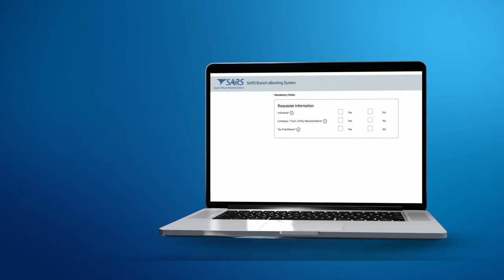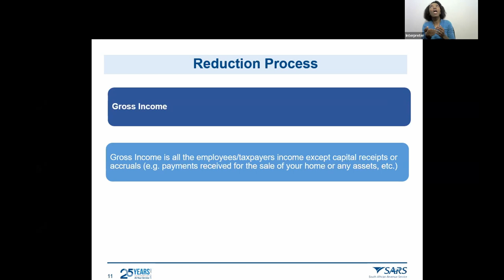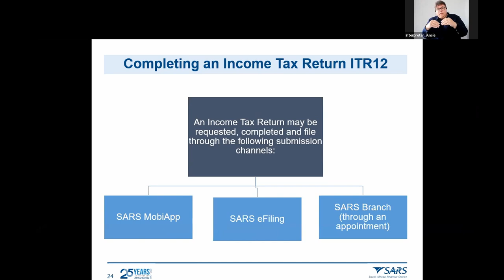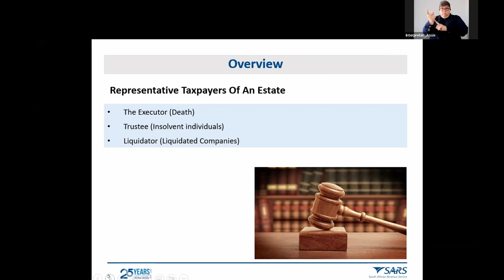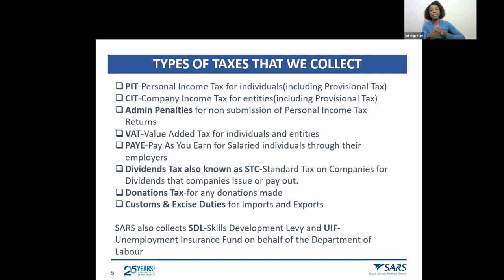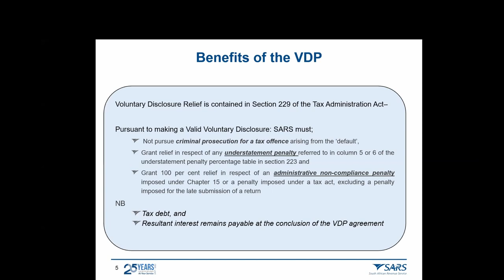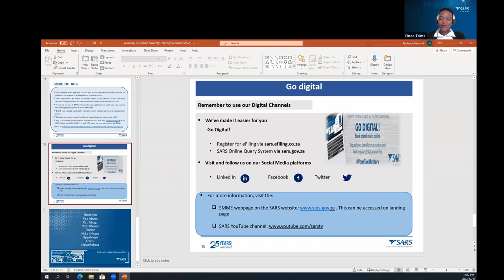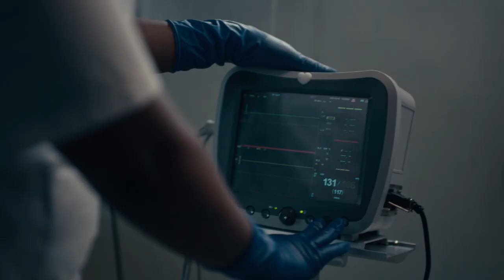Tax education session for taxpayers in the arts, entertainment and sports sector